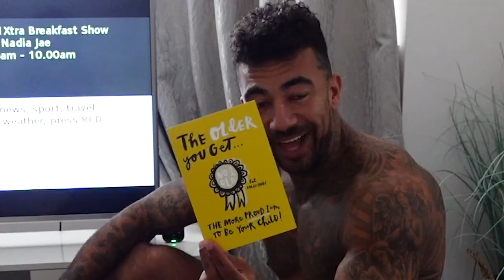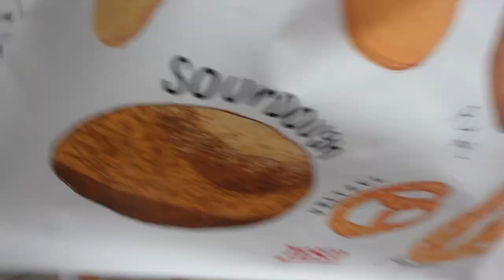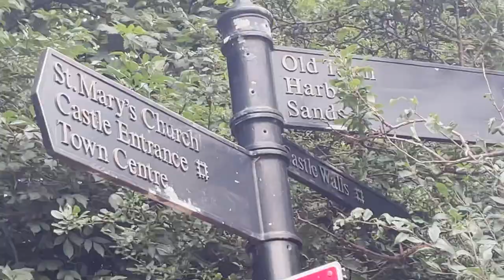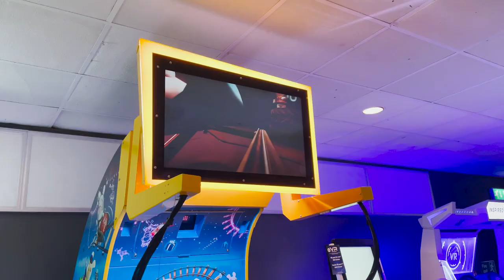SCARBOROUGH HOLIDAY VLOG | TYLER & ANNA